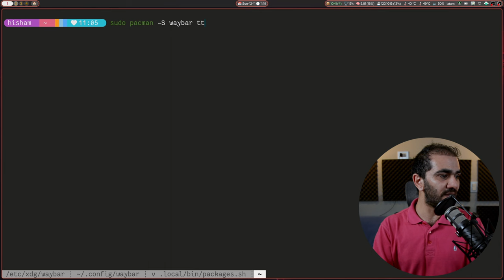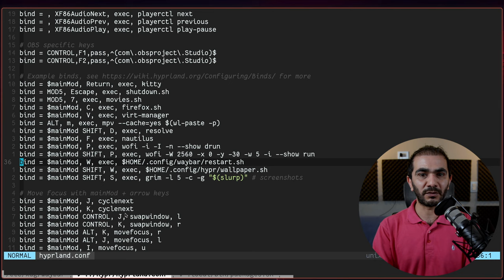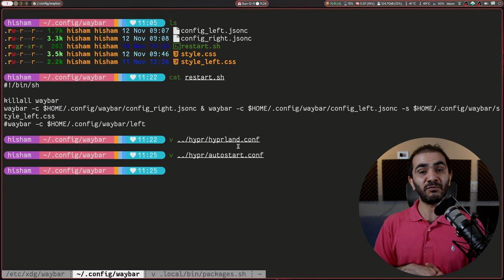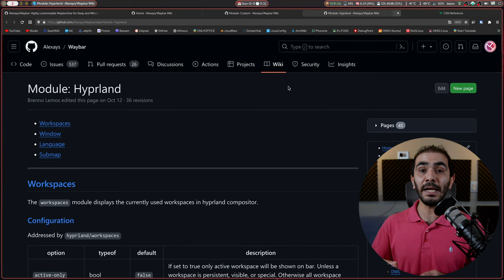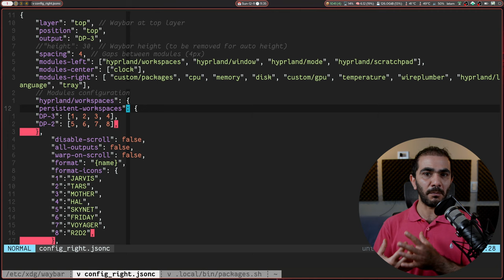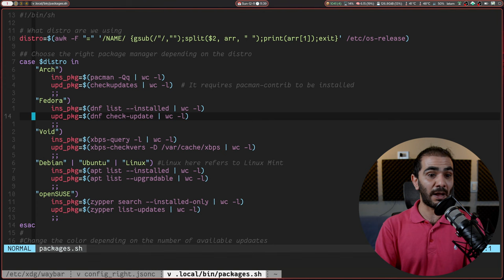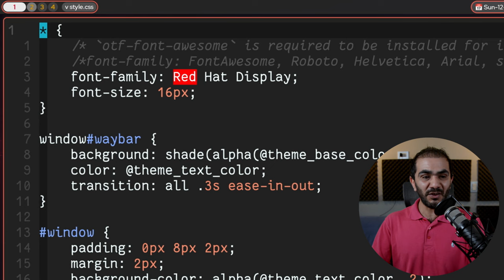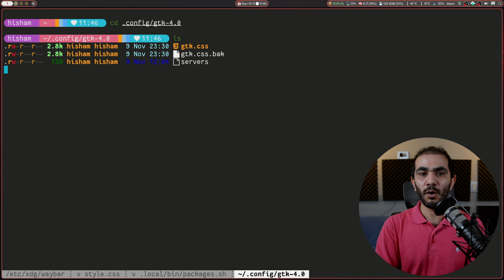أنت تستحق WAYBAR يا عاشق HYPRLAND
في الفيديو الثالث عن الانتقال لـ Wayland سنتحدث عن استخدام و تخصيص شريط Waybar للحصول على تجربة استخدام مميزة على Hyprland